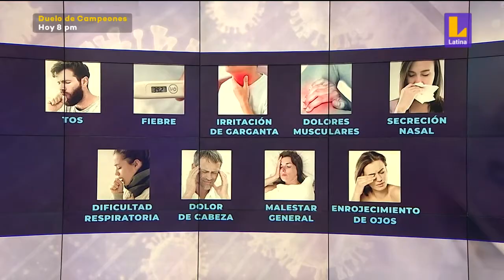🚨 TODO lo que debemos saber sobre CONTAGIO DE GRIPE AVIAR en HUMANOS